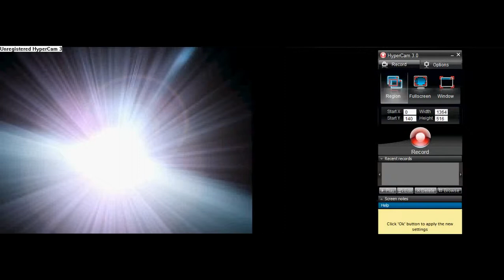Pokémon Black 2 walkthrough - episode 1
This is the first of many Pokémon walkthroughs that are soon to come.